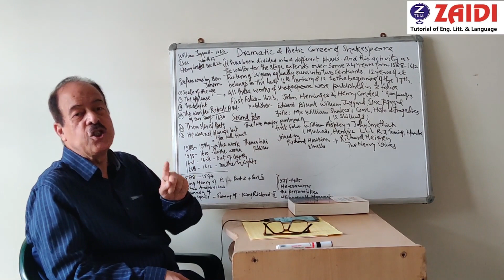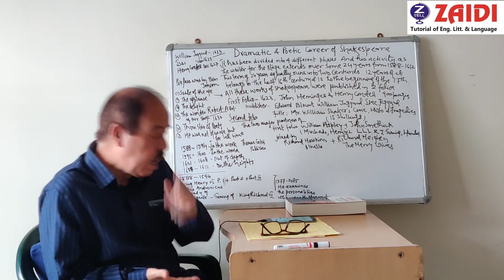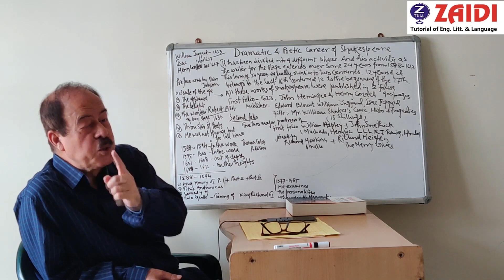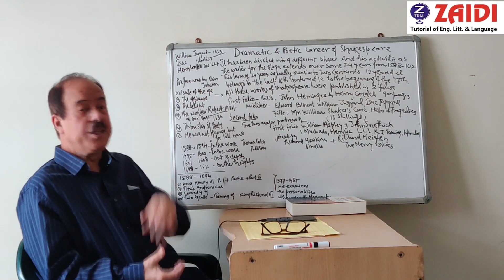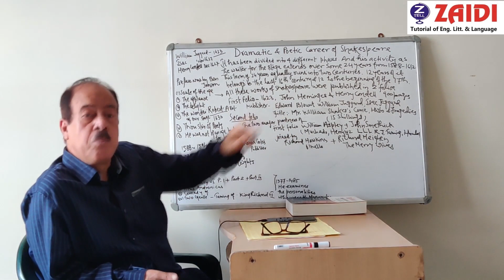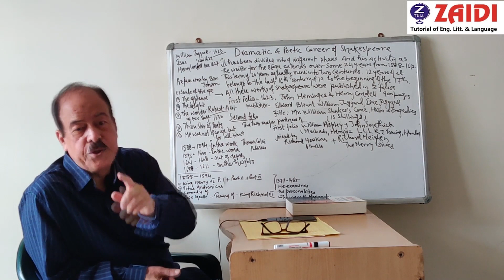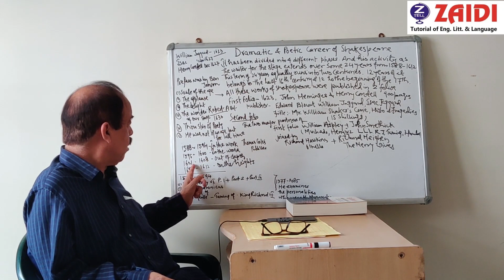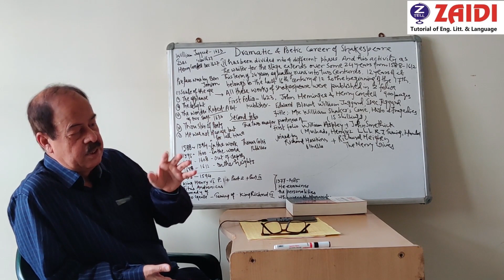Shakespeare part 5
2020 Zaidi Tutorial Of English litt. & language We have been serving and preparing the students for the competitive exams for the last 42 years.